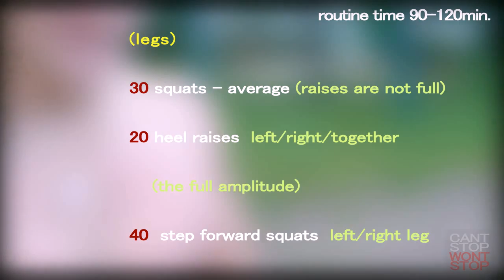''CANT STOP WONT STOP'' street workout routine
[Wath in HD!]

Track: Ганджу - I kill people
filmed by: Dmitri Matvejev
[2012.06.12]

[на русском]

программа на 90-120мин.

(часть 1)
10 выходов сил
10 горизонтальных подьемов корпуса в висе
10 отжиманий до груди на турнике
45 отжиманий на брусьях
20 подтягиваний широким хватом
10 подтягиваний наружным узким
55 отжиманий широким хватом

ноги:
30 приседаний простых (подниматься не до конца)
20 сгибаний/разгибаний носка
   1_левой/2_правой/3_вместе
    (по полной амплитуде)
40 выпадов шагом вперед левой/правой

(часть 2)
10 подтягиваний средним хватом    x3
10 подтягиваний широким хватом    x3
10 подтягиваний наружным узким    x2
10 подтягиваний внутренним узким  x2

пресс:
30 сгибаний корпуса
20 поднятий согнутых ног в коленях лево/право/прямо x3

(часть 3)
20 приседаний простых (подниматься не до конца) x3
20 отжиманий на брусьях                         x3
10 отжиманий широким хватом                     x3
10 отжиманий узким хватом                       x3
10 отжиманий за голову от трубы                 x3

[english version]

routine time 90-120min.

(part 1)
10 muscle ups
10 dragon pull-ups
10 bar push ups - till the chest
45 dips
20 pull-ups - wide grip
10 pull-ups - outer narrow grip
55 push ups - wide grip

legs:
30 squats - average (raises are not full)
20 heel raises
   left/right/together
    (the full amplitude)
40 step forward squats - left/right leg

(part 2)
10 pull-ups - average grip       x3
10 pull-ups - wide grip          x3
10 pull-ups - outer narrow grip  x2
10 pull-ups - inner narrow grip  x2

abdominals:
30 trunk curl ups
20 Knee Raises left/right/forward x3

(part 3)
20 squats - average (raises are not full) x3
20 dips                                 x3
10 push ups - wide grip                 x3
10 push ups - narrow grip               x3
10 push ups (head under the pipe)       x3